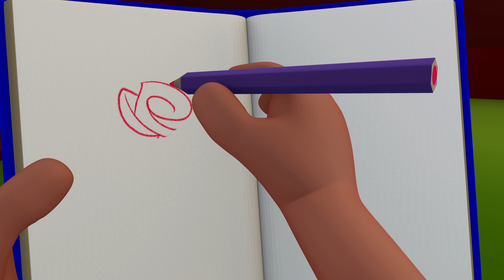Niloya English - Nest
NEST
Birds have built a nest in front of Niloya’s window. Niloya learns that each living creature has a nest. Therefore, she looks for her nest. She decides to build a nest for her. Therefore, she builds a tent. But, is this tent really Niloya’s nest?

Welcome to Niloya’s world full of joy and happiness!